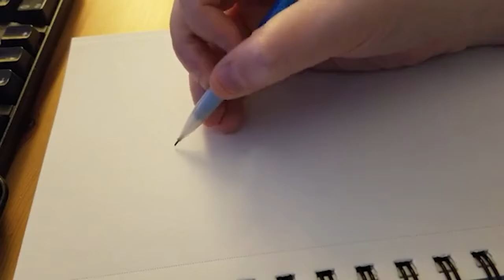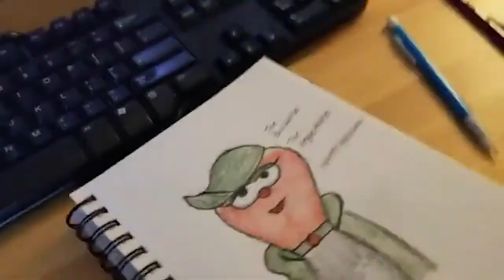Drawing The Bad Apple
I think I'm making this my tradition now to draw a VeggieTales Villain for Halloween LOL. Here's The Bad Apple! I like how this drawing came out :) Happy Halloween!